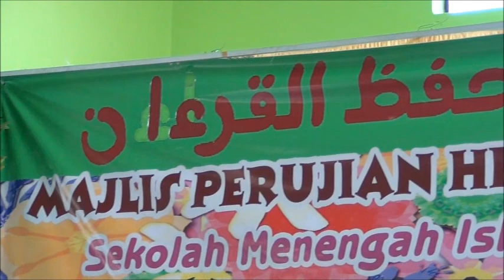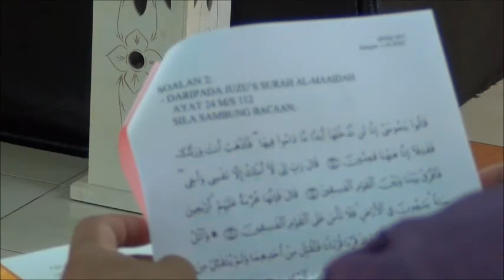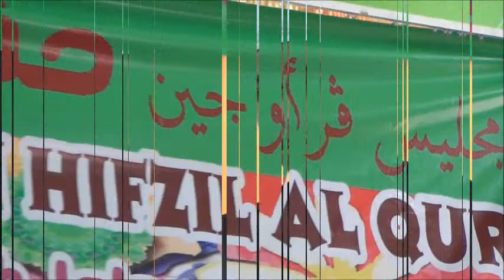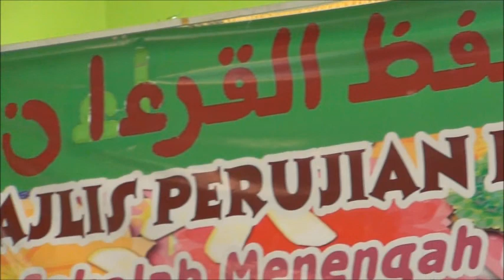musabaqah smai 2013 IRSYAD